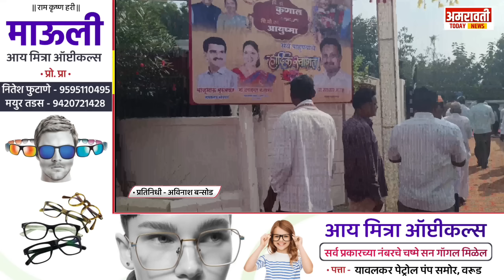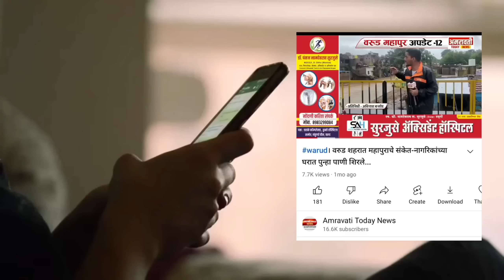warud - डॉ अनिल बोंडे यांचे सुपुत्र डॉ कृणाल बोंडे यांच्या विवाह निमित्त वरूड येथे स्नेह भोजन ..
20हजार नागरिकांनी घेतला स्नेह भोजनाचा आस्वाद...